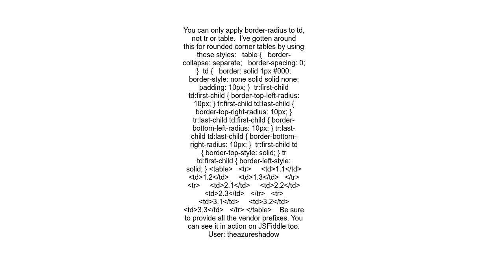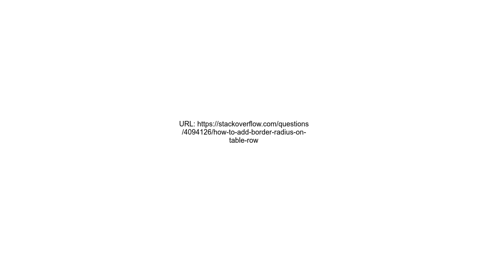How to add border radius on table row